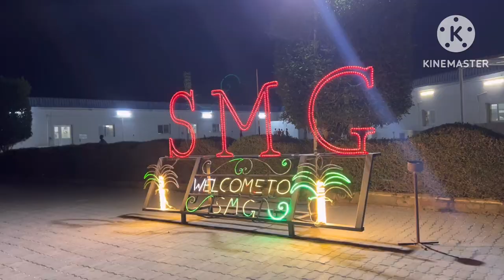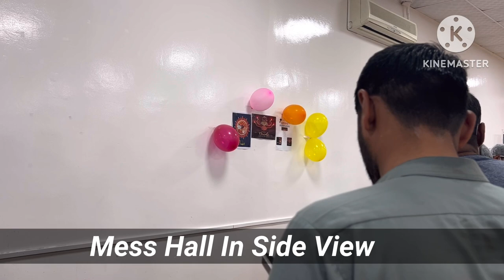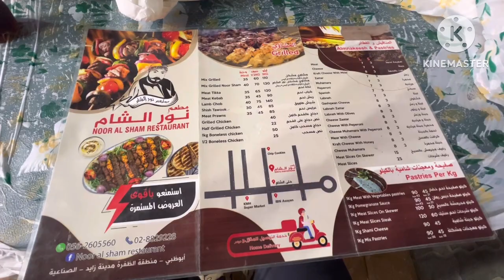Abudhabi Habshan SMG Camp | Foods | Al Sanaiya | Shutdown Work | Descon Company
Abudhabi, Habsan, SMG Camp